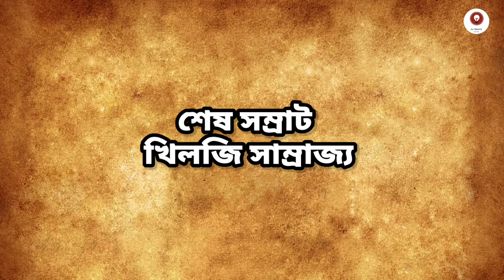খিলজি সাম্রাজ্যের সম্পূর্ণ ইতিহাস ll ভারতের ইতিহাস ll মধ্যযুগ ll সুলতানী শাসন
বন্ধুরা আজ আমরা এই ভিডিও তে খিলজি সাম্রাজ্যের সম্পূর্ন ইতিহাস জানবো lএটি মধ্যযুগের ভারতের ইতিহাস এবং দিল্লির সুলতানি শাসনের একটি অংশ l

 So friends wellcome to our channel Av Tricks.In this video we discussed about khilji dynasty history. It's part of mediaeval history in bengali which covers wbcs mediaeval history.you will know Alauddin khilji history in bengali. founder of khilji sultanate was jalaluddin mohammad khilji.This is Delhi sultanate history in bengali it's mediaeval history in bengali.khilji dynasty is part of Delhi sultanate history class 7.you can get important knowledge about wbcs preliminary mediaeval history and important questions from mediaeval history.